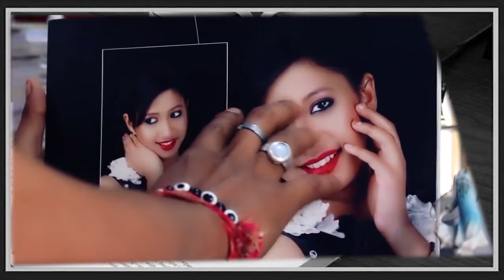ASSAMESE SONG |Priyotoma | love story | AK FX STUDIO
ASSAMESE SONG